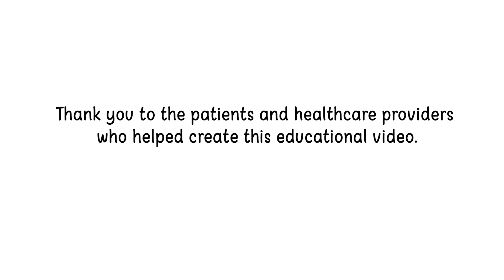Is a Clinical Research Study Right for Me?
Clinical research studies, also known as clinical trials, help us develop medicines that are safe and effective. This video provides information to help patients make informed decisions about whether they should consider a clinical research study. Learn more about study safety, potential patient benefits, and the questions to ask your doctor about clinical research.

Want to hear more about what a clinical research study really is? Check out the video “What is a Clinical Research Study?"